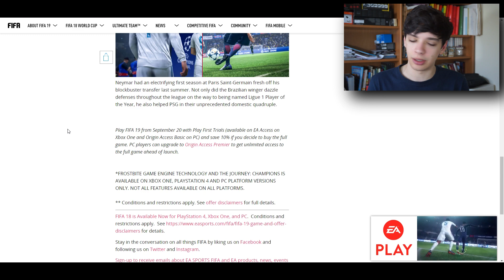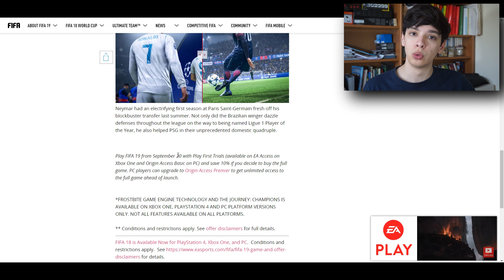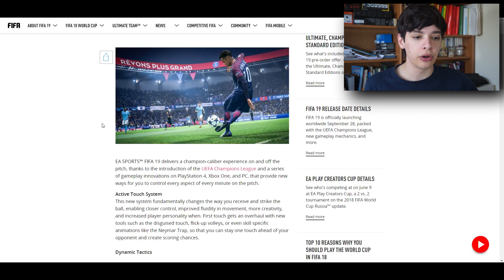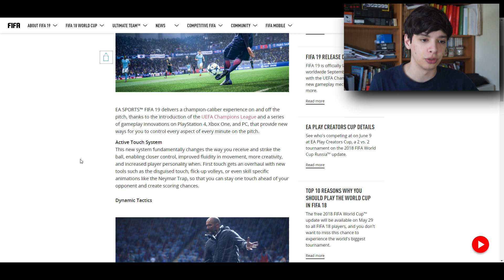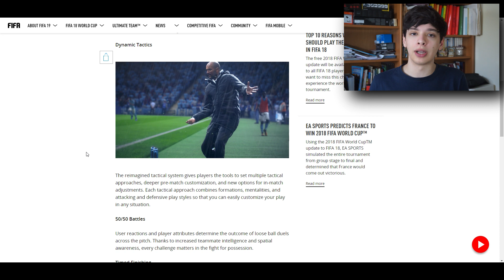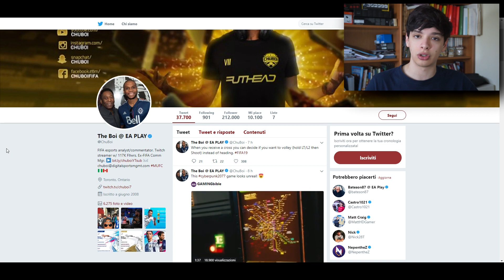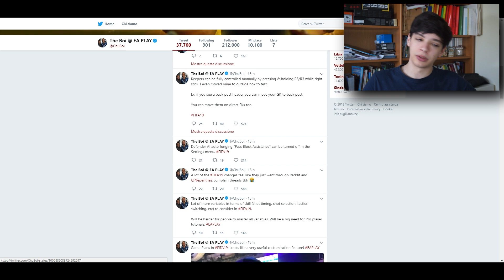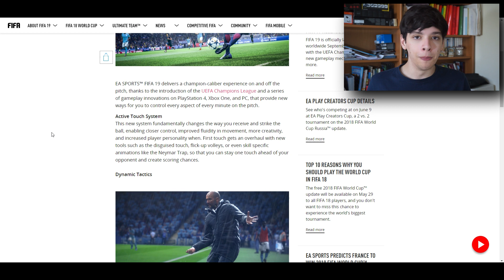FIFA 19 NUOVO GAMEPLAY! CAMBIA TUTTO!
▶Maglie Coppa Del Mondo 2018 A Poco Prezzo -